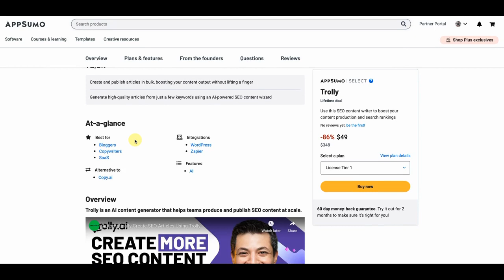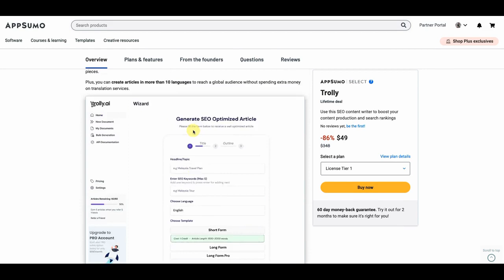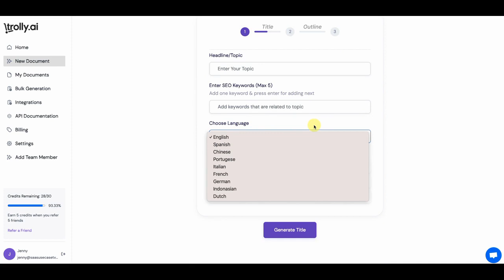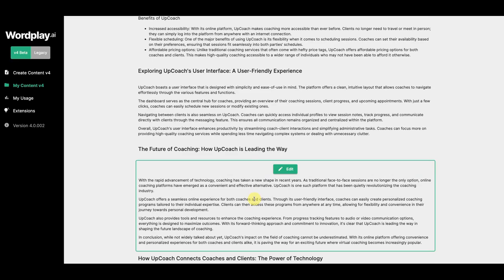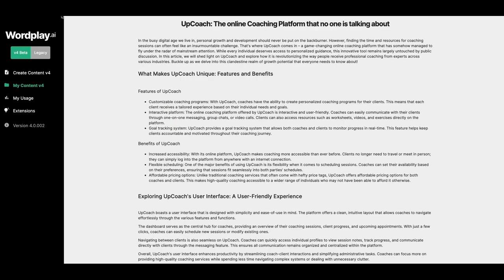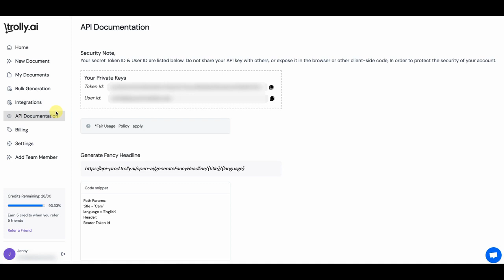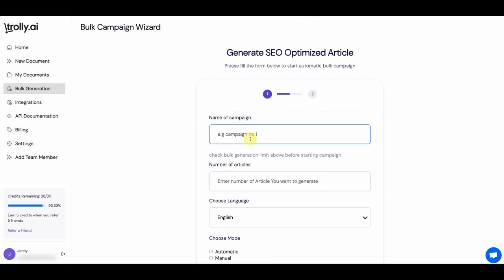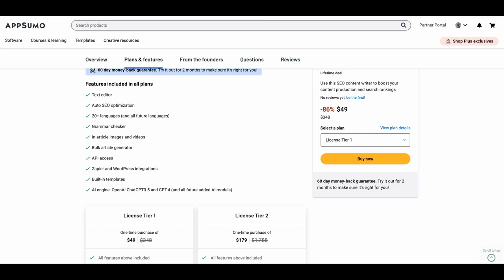Who is The Best Ai Tools On Appsumo: Trolley.ai Vs Wordplay.ai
Appsumo Ai Tools: Trolly.ai Review Verses Wordplay.ai Review. In this quick verses I bring out heavyweight champion of ai long form tools Wordplay.ai and run it it up against newcomer Trolly.ai to see who has the best long form writing in this Appsumo showdown.  Two will enter but only one will win by a slim narrow edge.

00:00 Introduction
01:59 What is Trolly.ai
03:42 What is Wordplay.ai
05:57 A closer look at Trolly.ai
09:39 A closer look at Wordplay.ai
11:37 The biggest difference I see in both Trolly.ai and Wordplay.ai